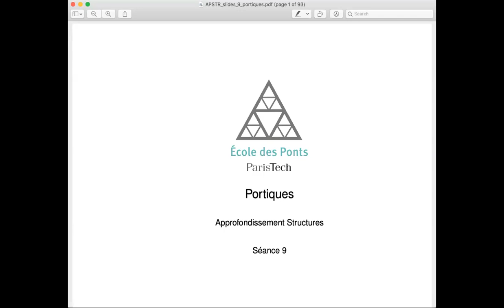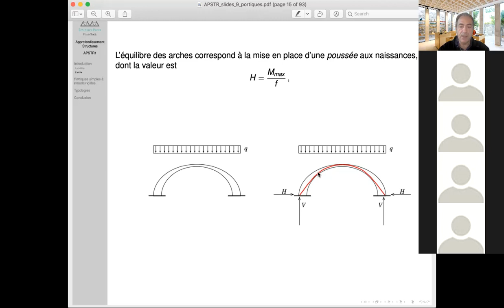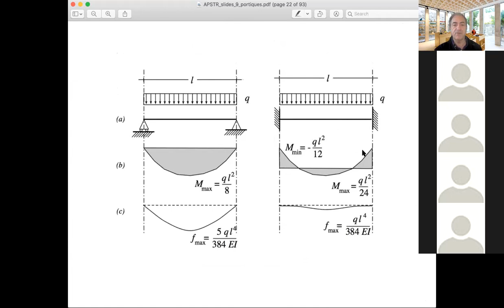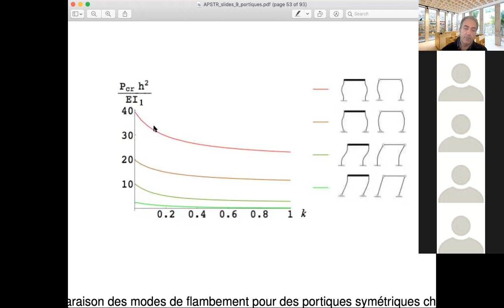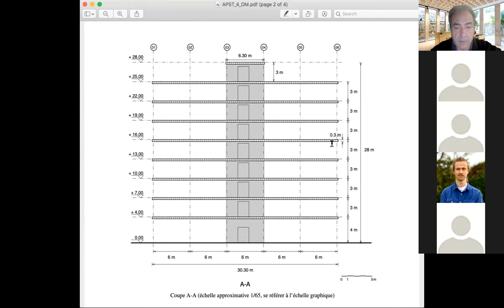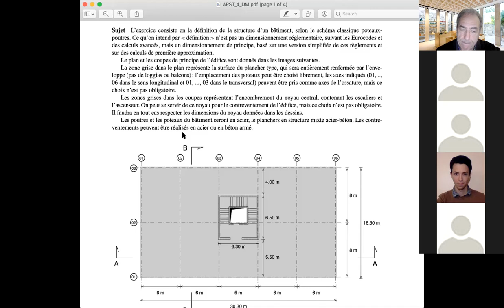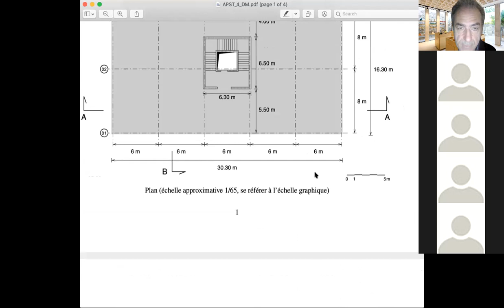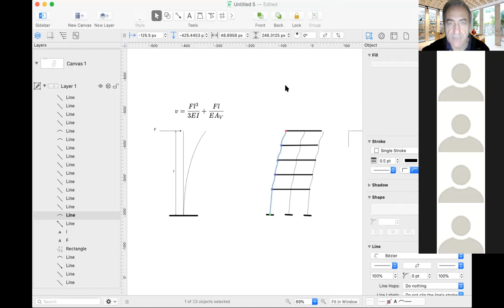Cours sur la conception des ossatures en portiques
This video is part of the course APSTR held at ENPC in 2020